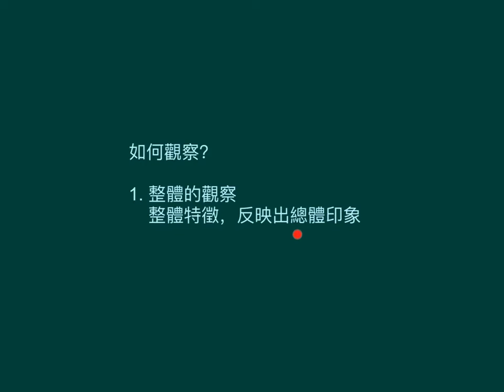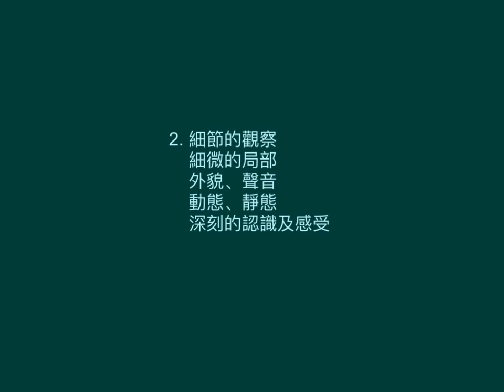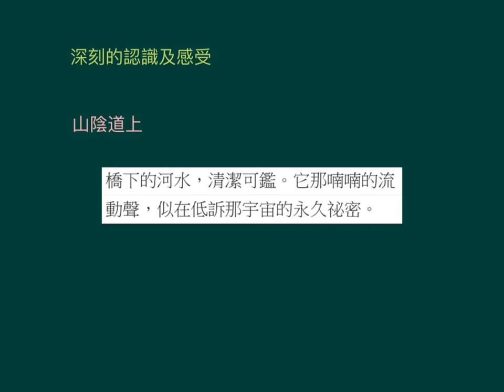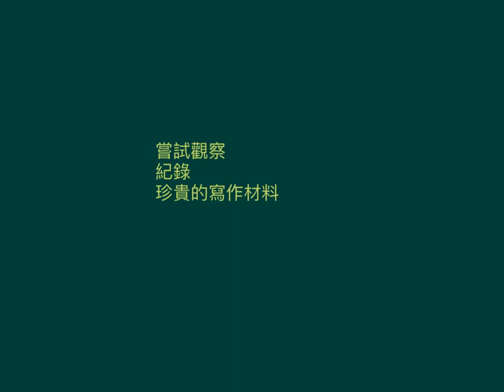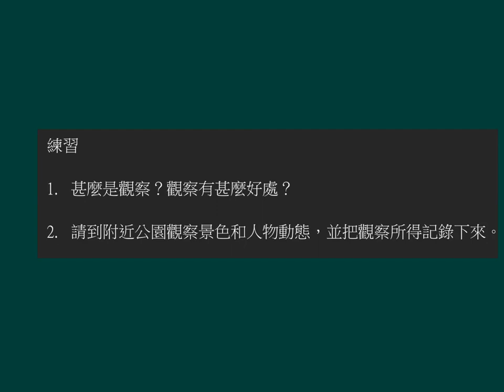中一中文_下學期_描寫文寫作_如何觀察